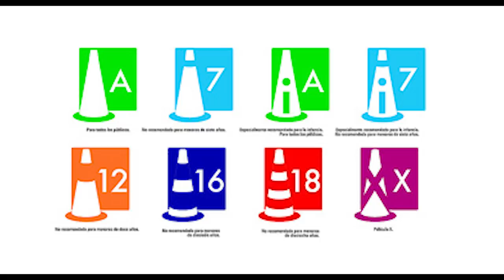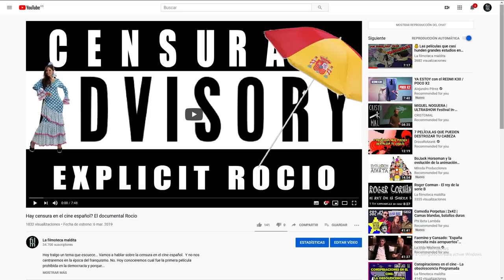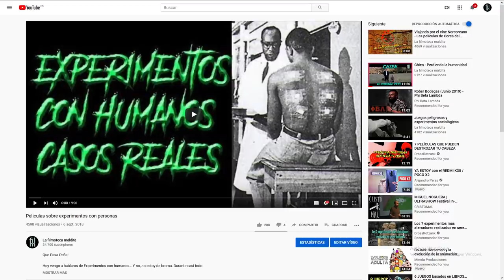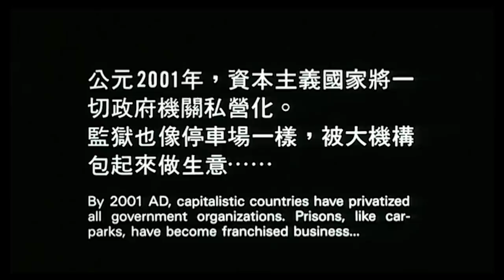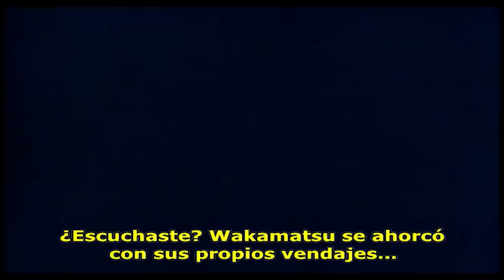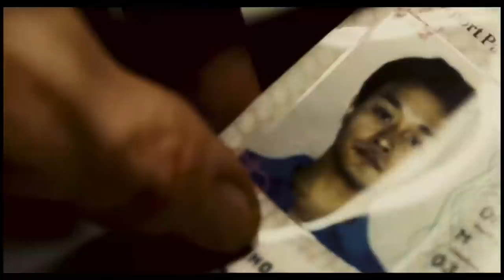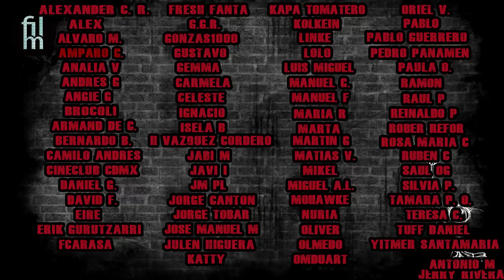La categoría III en Hong Kong - Más censura en el cine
Peliculas de las que hablaremos:

Hei Tai Yang 731 (Men Behind the Sun)  (1988)
Mou Tun-Fei, Hong Kong

The untold story (1993)
Herman Yau, Danny Lee, Hong Kong

Lik Wong (Riki-Oh: The Story of Ricky) (1991)
Lam Nai-Choi, Hong Kong

Sexo y Zen (1991)
Michael Mak, Hong Kong

La sala de torturas chinas (1994)
Bosco Lam, Hong Kong

Chun gwong tsa sit (Happy Together)  (1997)
Wong Kar-Wai   Hong Kong